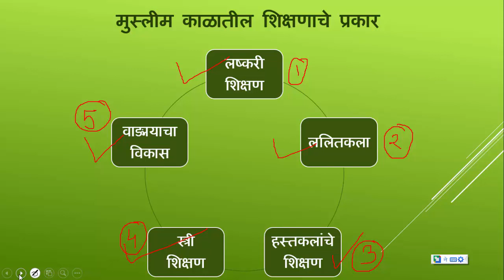मुस्लीम काळातील शिक्षणाचे प्रकार - डॉ. आनंद शिंदे